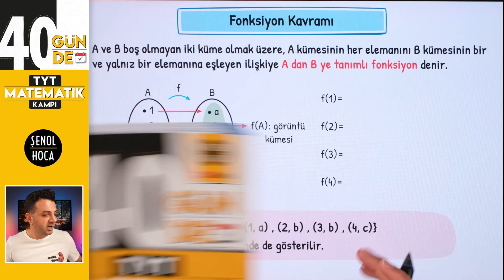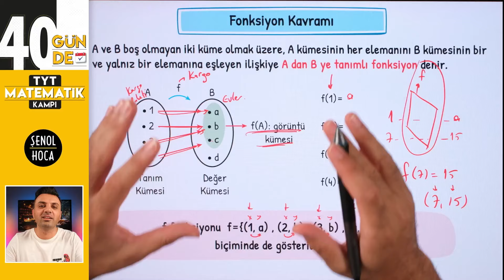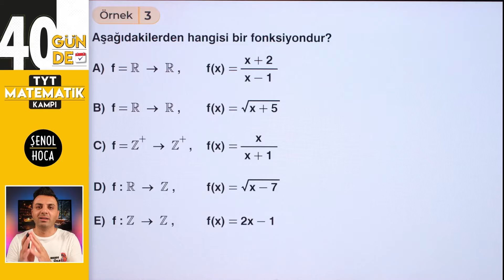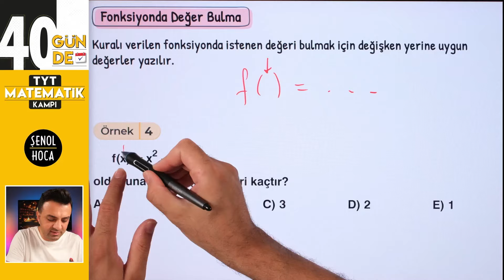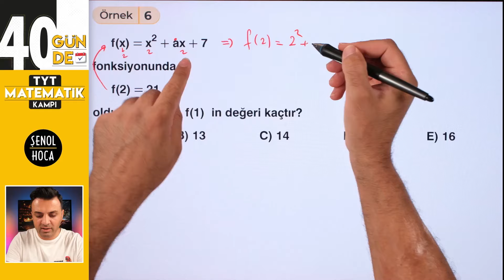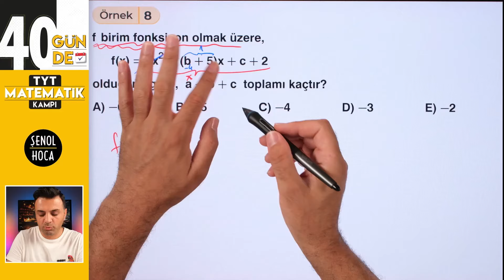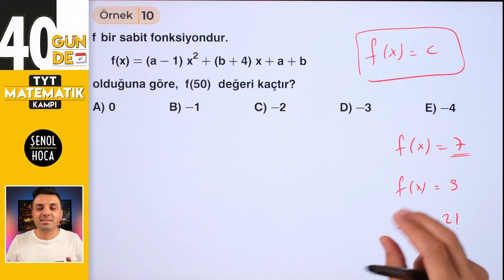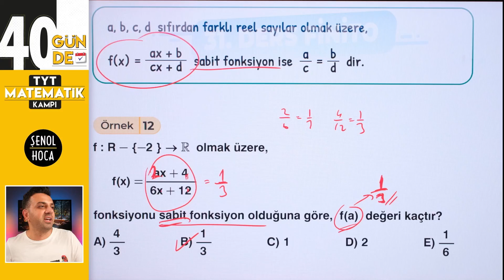FONKSİYONLAR 1 | 31.GÜN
Ve ve ve matematiğin assolisti geliyor: Fonksiyonlar
Çok severin, çok da güzel, kolay bir konudur. Değerini bilin:)